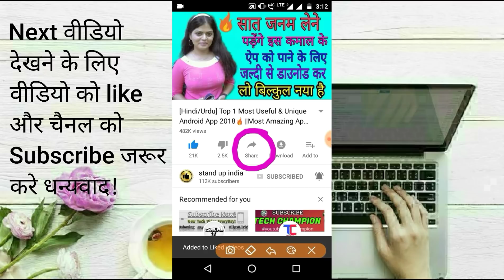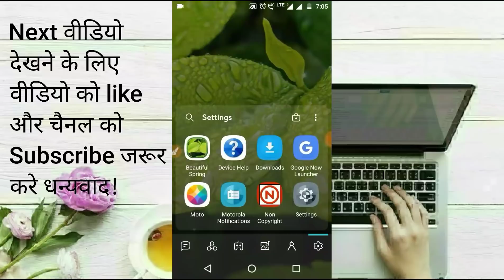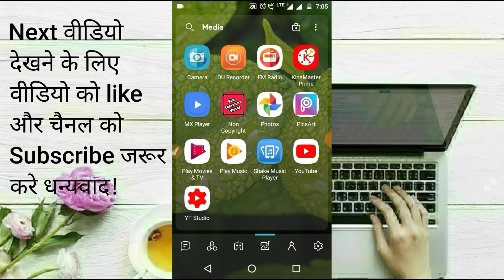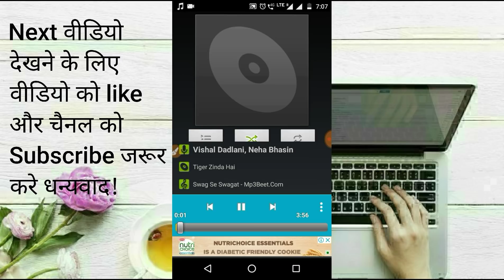Best Apps of 2018||2 best android apps 2018 April 🔥|| very useful apps [Hindi] || stand up India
दोस्तो, आज की वीडियो में मैंने दो ऐसे कमाल ऐप के बारे में बताया हू जो आपके मोबाइल को सुंदर बना देगा आकर्षक बना देगा बहुत ही कमाल का ऐप्स जिसे देखते ही आप खुद को नियंत्रित नहीं कर पाएंगे बिना डाउनलोड किए और दूसरा बिकुल मैजिक यूनीक ऐप है जो सोंग गाना से संबंधित है जिसके द्वारा आप अपने मोबाइल को हिला हिला कर गाना को बदल सकते है  [Beautiful Spring Wallpapers] and other App[ shake music player] both are very Cool unique apps of 2018 April.

वीडियो को देखने के बाद आप को समझ आएगा और हां दोस्तों अगर आपको विडियो पसंद आये तो प्लीज लाइक और कमेंट जरूर करिये और अगर आपको किसी टॉपिक पे विडियो बनवाना है तो मुझे कमेंट बॉक्स में जरूर

वीडियो को देखिए लाइक कीजिए, कमेंट कीजिए, और चैनल "stand up india" को सब्सक्राइब करना बिल्कुल न भूलिए, क्योंकि मैं हर रोज आपके लिए एक वीडियो बनता हु और अपलोड करता हु । जय हिंद जय भारत!!!

इस वीडियो को भी देखिए

mobile के इस मस्त अप्प को देखिए